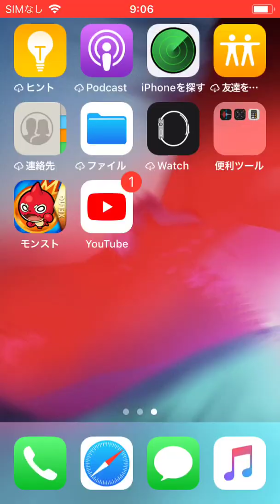【モンスターストライク】21階【覇者の塔】モンスト 9、10アカウント